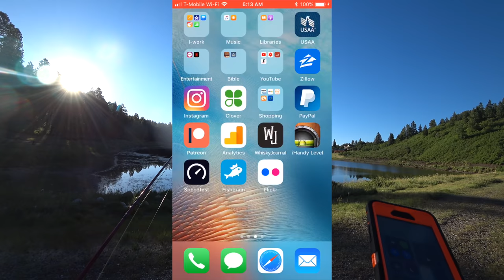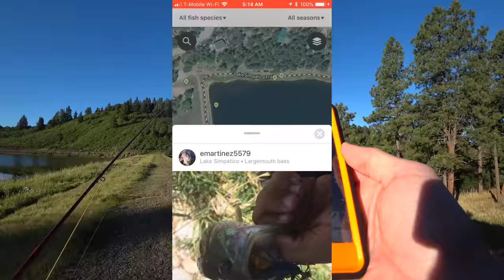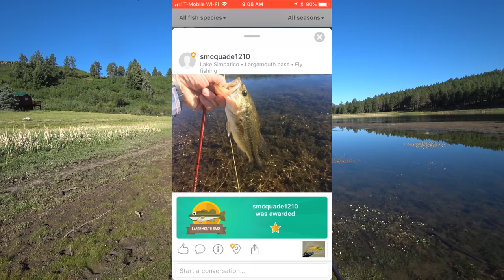Top Water Largemouth Bass Action! - Popper fishing - McFly Angler Fly Fishing Episode 50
If you want to check out the FishBrain app, click here to be directed to the download

You can follow and befriend me on FishBrain, just search for “Shawn McFly”

This was a really fun morning.  In all honesty, I didnt fish very long.  I could only stay out till about 9:30 or so, and I got up early to go hit the lake.  I saw on the fishbrain app that there was fishing near me the night before, and decided to go try it out before some responsibilities took up the rest of my day.  HAHA    Im really glad I did, because I ended up getting 5 bass on a top water popper.  One I tied myself.  I will show you guys how to tie this in the future if your interested.  Its a good pattern, and is really not as difficult as you might think.

But yeah, there were some decent sized bass in that lake, I was really surprised.  And they weren't too hard to catch!  Just about 2 hours of fishing and I got 5 of them.  In reality, once I found the spots, I only fished for less than an hour.  It took a few places to try before I found a few honey holes.  But the FishBrain app really did help me find these spots.  If I didnt have the FishBrain app, I would not have known there were bass in this lake.  And I also probably would not have tried a popper if I didnt see that someone else caught a bass with a popper.  If I ever tried fishing the lake without the FishBrain app, I would have tried throwing a few nymphs or small trout dry flies.  Possibly a wooly bugger.  And maybe I would have caught a bass, but more than likely I would have had a light rod, one to fish for trout with, and might have had trouble bringing the big fighters in!

Here is a list of gear I used on this trip with links to where you can purchase them online.  Please go to your local fly shop to buy gear first before buying online.  If they dont have it though, then check these links out!
Rod: Sage Method 9' 6wt
Reel: Piscifun Sword 5/6 reel
Line: Rio Grand WF6F

▬▬▬▬▬▬▬ My Fly Boxes! ▬▬▬▬▬▬▬▬▬
Thin silicone lined boxes
Thin magnetic backed boxes
Thin magnet and foam insert boxes
Thin rounded sides magnetic box

▬▬▬▬▬▬▬ My Shirts! ▬▬▬▬▬▬▬▬▬
Your purchase will help keep my channel going, and also provide you with excellent fishing apparel at a great price!